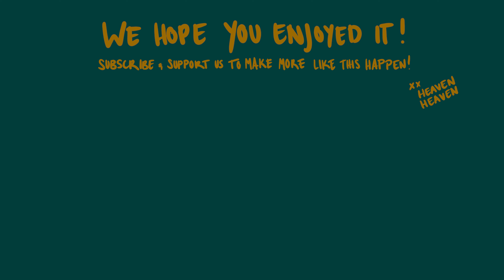Skyscraping | HEAVEN HEAVEN live session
Enjoy these selected tracks of our live session with @skyscraping
Want to enjoy the audio only, check our Bandcamp account!

00:00 - Saru
04:18 - Interlude
06:00 - Reminiscense
07:09 - Tatari

‘Skyscraping’ is an ode to ambivalence, a merging of electronic and acoustic, tension and release, familiarity and novelty. The project ‘Skyscraping’ was brought to life by dutch multi-instrumentalist, sound designer and producer Daan Leever, to bridge the different worlds he’s deeply emerged in. On one side, composing, playing and improvising with (acoustic) instruments such as saxophone, guitar and piano, while on the other side deeply emerged in the world of electronics; obsessed with signal flow, programming, modular synths and samplers.
The music arose from his love for acoustic improvised and composed music (e.g. Classical, Jazz and Cinematic music), and more modern electronic music (like Ambient, New Age, Japanese Video Game music). The result: a mélange of sounds and atmospheres that take you on a journey through your emotional landscape.

Daan asked Koen Schalkwijk to join this HEAVEN HEAVEN Live Session. Koen plays piano, Wurlitzer and syntheseizers in different bands in the Netherlands. He graduated in 2013 at the conservatory of Amsterdam, studying Master Jazz Piano. During his studies he went to Philadelphia as an exchange project with the Temple University. Soon after graduating he won the Keep An Eye Records prize which enabled him to record an album with his project Koeniverse3, called Two Cities.

We hope u will enjoy it as much as we did creating it!
Cheers ✨
HEAVEN HEAVEN - an interdisciplinary audio-visual team; creating an intimate music experience that can be shared with the world.

- CREDITS -
Daan Leever | Guitar, Modular Synth, Sampler, Bass Synth, Saxophone, Vocals
Koen Schalkwijk | Wurlitzer, FX, Bass Synth, Synthesizer

- LOCATION -
'lil Heaven studios

- PRODUCTION CREW -
DIRECTOR OF PHOTOGRAPHY | Davey Bakker
1ST ASSISTANT CAMERA | Milou Rubingh
RECORDING & MIX ENGINEER | Robert Siroen
RECORDING & MASTER ENGINEER | Lars Florijn
ART DIRECTOR | Tabea Philipp
CREATIVE PRODUCER & COMMUNICATION | Quenne Lyon
PROJECT MANAGER | Nicolai Fedder
STUDIO HOST | Kees Luijt
LEGAL | Luuk de Waal